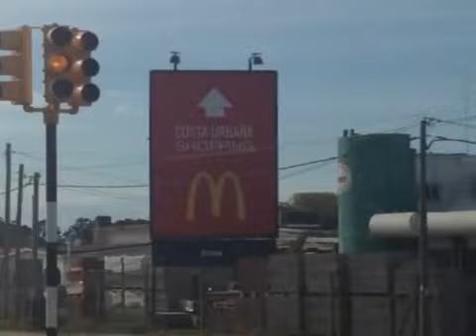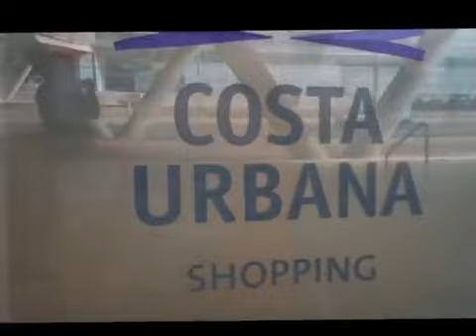Costa Urbana 2012.wmv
Armand Ugón - Durán